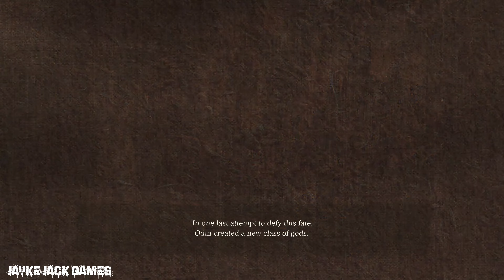Valkyrie Elysium - PlayStation 5 - Full Playthrough (1)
Full playthrough of game. Part 1